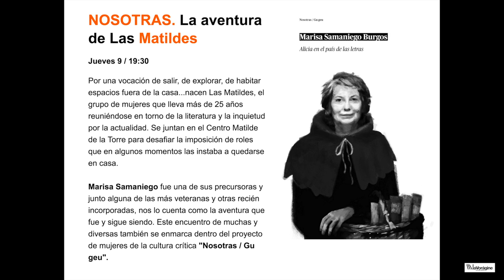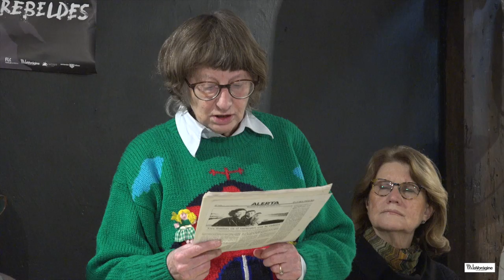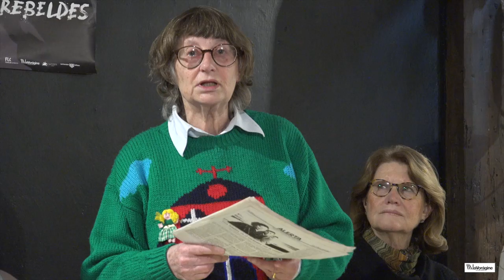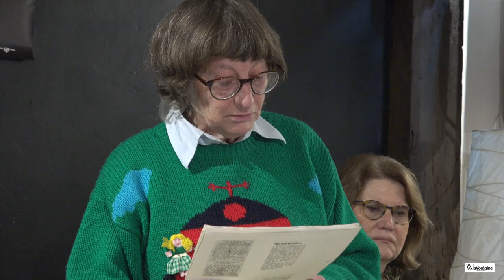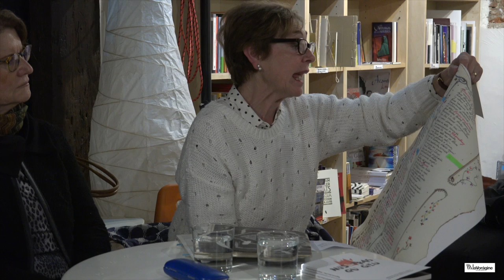NOSOTRAS. La aventura de Las Matildes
La Vorágine el jueves día 9 / 19:30 del 2017

Por una vocación de salir, de explorar, de habitar espacios fuera de la casa...nacen Las Matildes, el grupo de mujeres que lleva más de 25 años reuniéndose en torno de la literatura y la inquietud por la actualidad. Se juntan en el Centro Matilde de la Torre para desafiar la imposición de roles que en algunos momentos las instaba a quedarse en casa.

Marisa Samaniego fue una de sus precursoras y junto alguna de las más veteranas y otras recién incorporadas, nos lo cuenta como la aventura que fue y sigue siendo. Este encuentro de muchas y diversas también se enmarca dentro del proyecto de mujeres de la cultura crítica "Nosotras / Gu geu".